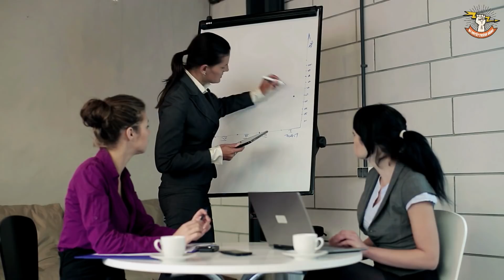5 Việc Dù Thân Đến Mấy Người Giàu Cũng Tuyệt Đối Không Giúp (Kể Cả người Trong Nhà)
5 Việc Dù Thân Đến Mấy Người Giàu Cũng Tuyệt Đối Không Giúp (Kể Cả người Trong Nhà)